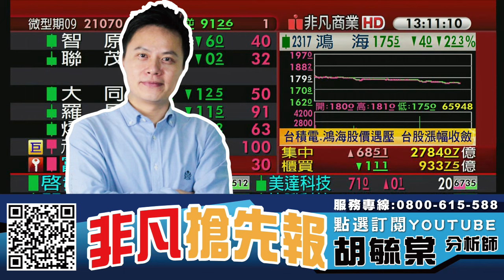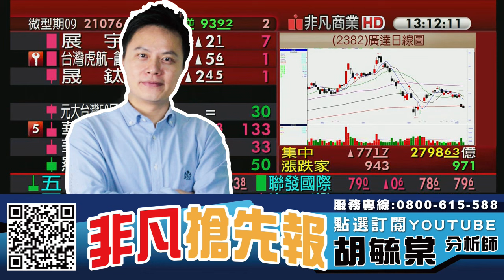投信近期加碼股 普安(2495)、怡利電(2497) 20240905 看過請點讚！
【節目重點個股】 : 悅城(6405)、鈦昇(8027)、聯鈞(3450)、創威(6530)、怡利電(2497)

0:00 節目時間
0:23 大盤分析
2:01 悅城(6405)
2:26 鈦昇(8027)
3:20 聯鈞(3450)
3:34 創威(6530)
6:07 怡利電(2497)